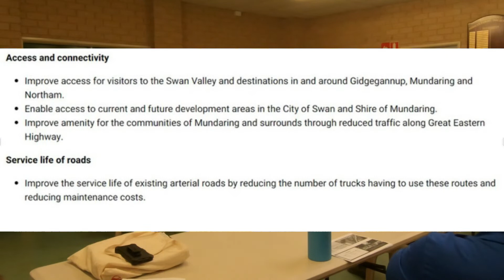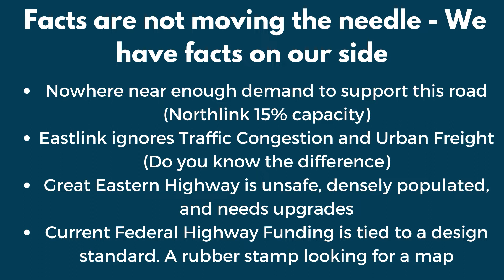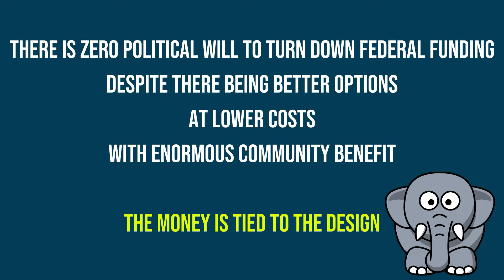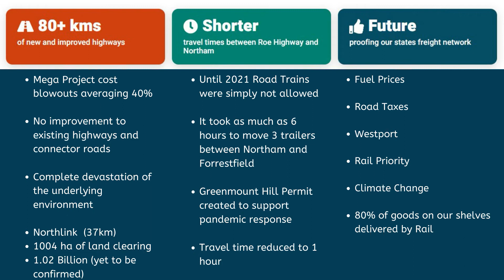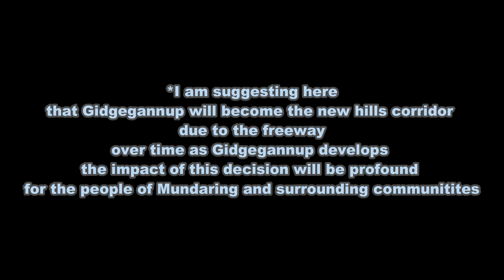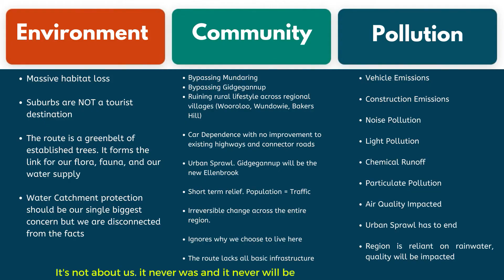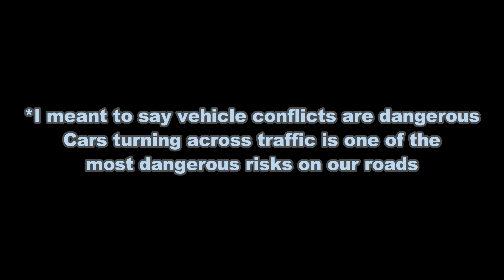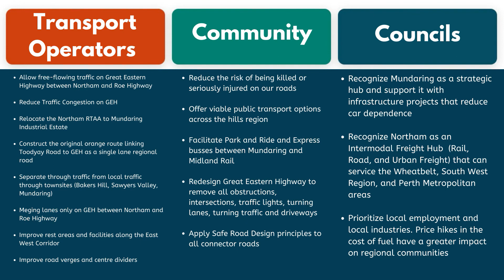Rethink Eastlink Community Meeting March 2022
I was invited to speak at the recent Rethink Eastlink Community Meeting. Much more needs to be done to prevent Eastlink WA from going ahead

The presentation slides can be viewed by following this link